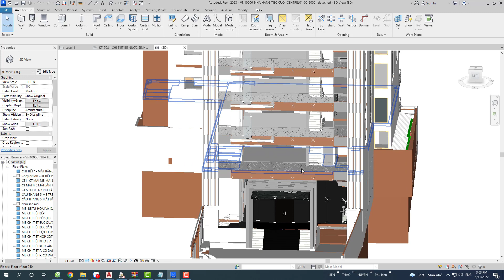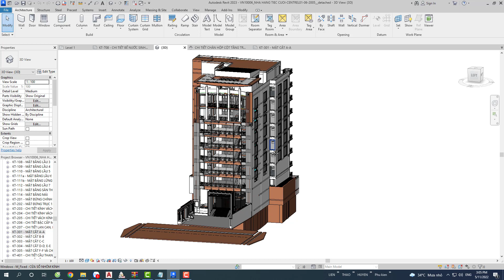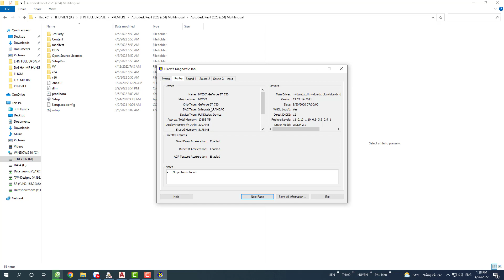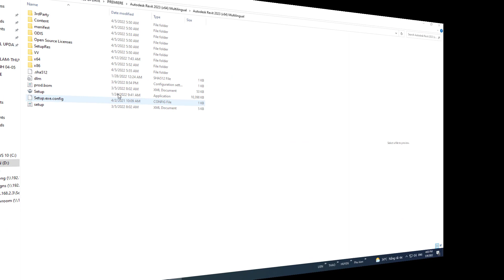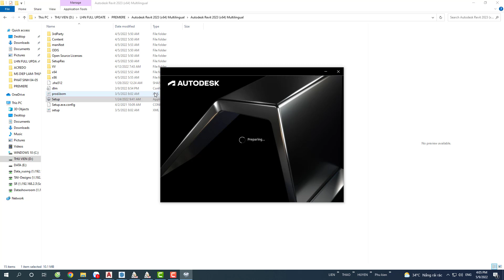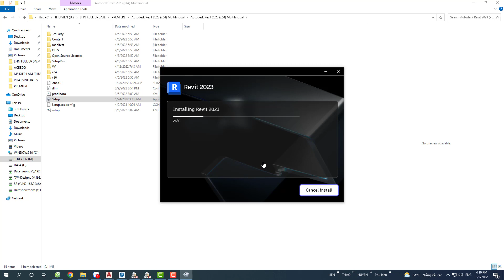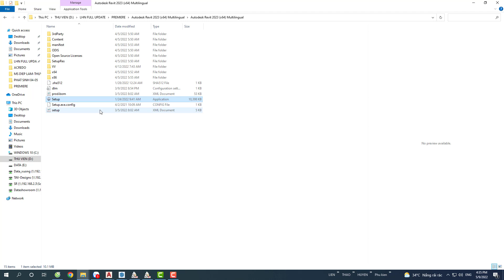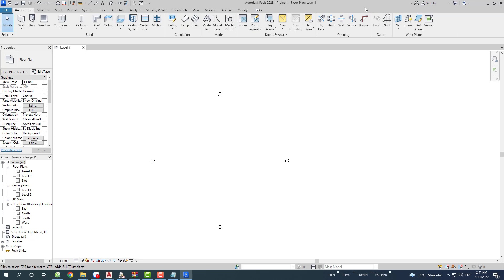Làm thế nào cài đặt Revit Architecture 2023-How to install Revit Architecture 2023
So với dung lượng của Revit 2020 thì bản 2023 có dung lượng nhỏ hơn và thời gian mở file cũng nhanh hơn.